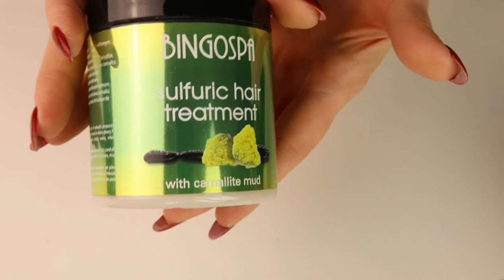Kosmetyki BINGOSPA🌺 Betii Vlog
WŁĄCZ HD! Jakość jest wtedy lepsza.

Zapraszam na filmik , dzisiaj chciałam Wam przedstawić kosmetyki firmy BINGOSPA